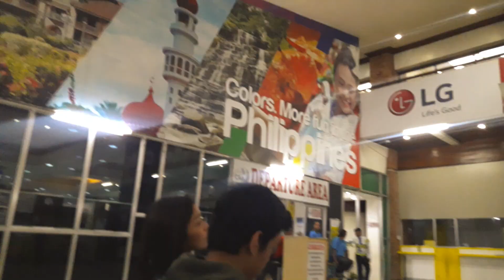K Travel Diaries: Cebu Trip 2018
This was a travel in celebration of my 22nd Birthday. At the same time, a way of rewarding myself after getting hired full-time.I was with my mom during this time. A first for us. What a great time!

Nothing beats a well-planned travel and when the universe conspires, That's Everything.

Airline: Cebu Pacific Air
Hotel: Apple Tree Suites x Movenpick Mactan Cebu
Side trips: Robinsons Galleria Cebu/ Ayala Center Cebu